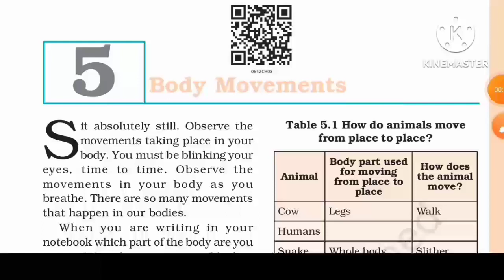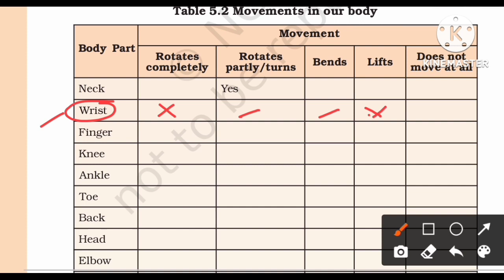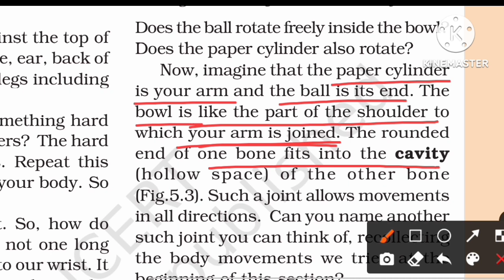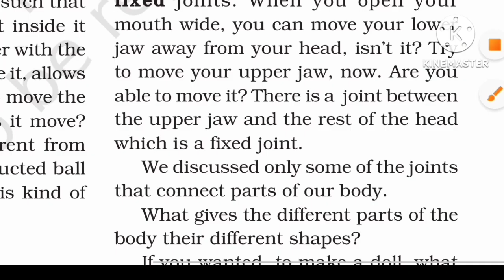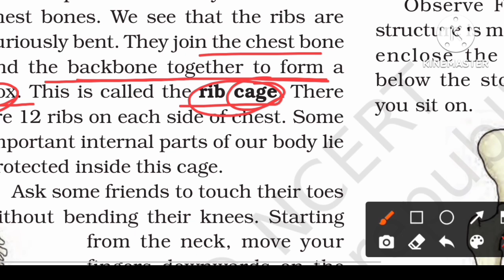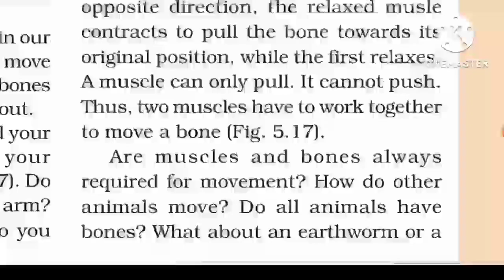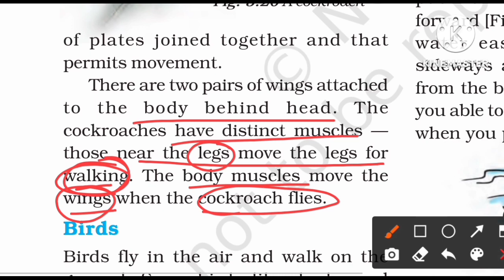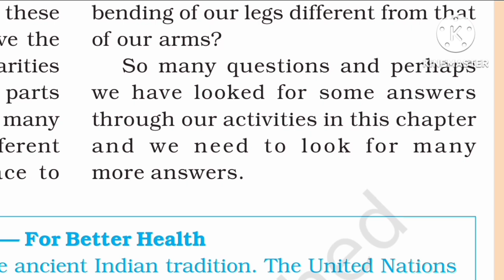CLASS 6 NCERT SCIENCE CHAPTER - 5 BODY MOVEMENTS FULL CHAPTER AS PER NEW SYLLABUS@ENB